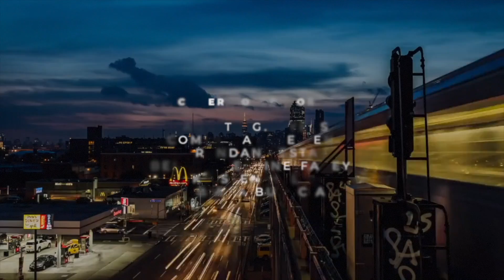Festival of Cinema NYC at the Awards Party with Olivia Chen - WINNER of the 72hr Film Challenge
Indie Film Collective founder Joseph Eulo congratulates IFC Member Olivia Chen for Winning the IndieFilm Collective 72hr Film Challenge, sponsored by Maspeth Federal Savings Bank, at the 2019 Festival of Cinema NYC Awards Party.

The Indie Film Collective (IFC), Indie Film Spotlight is made by the members of the Indie Film Collective, a member-run organization made of actors, artists, and storytellers, who share a passion for indie filmmaking and collaborating.

Have a film you'd like to submit for consideration at the next Festival of Cinema NYC?